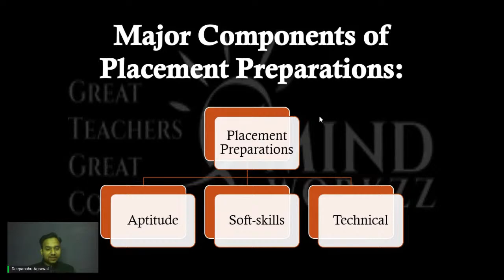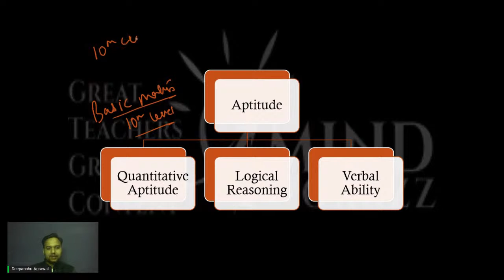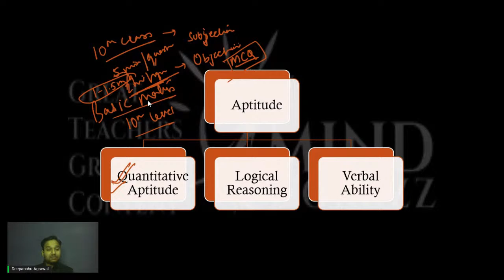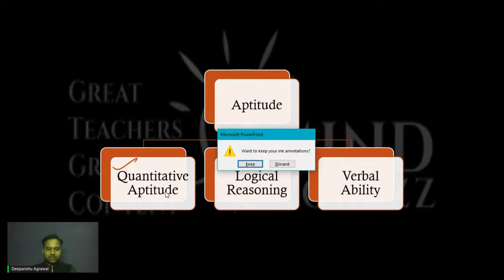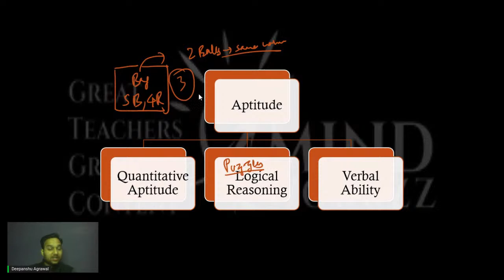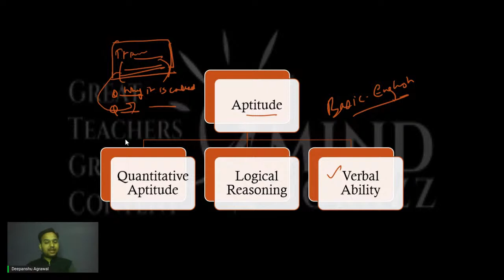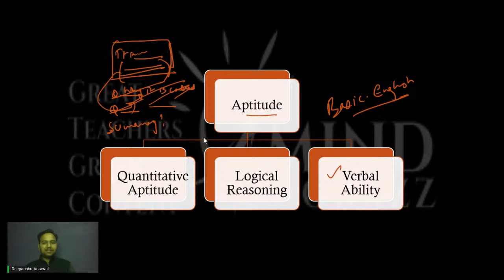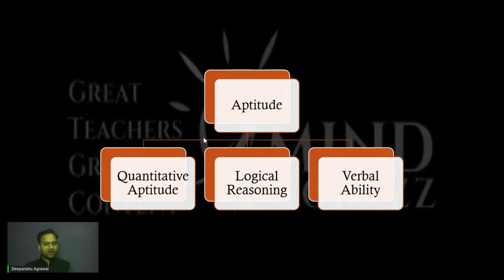Everything About Placement Preparations Part 2 | Deepanshu Agrawal | Campus Placement Preparation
Everything required to prepare for the mass recruiters like TCS, Infosys, Wipro, Tech Mahindra, Accenture, Cognizant, Capgemini, HCl, IBM, etc and premium companies like Adobe, Dell, HP, Samsung, Delloite, Daffodil, L&T Infotech, etc.